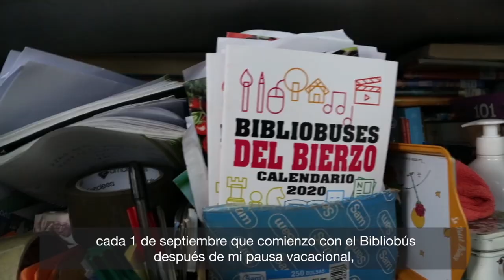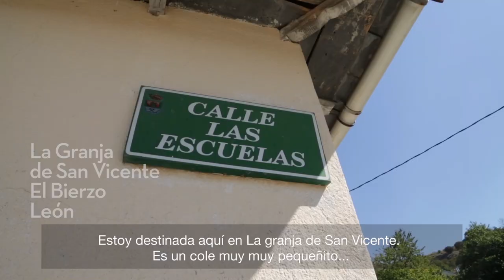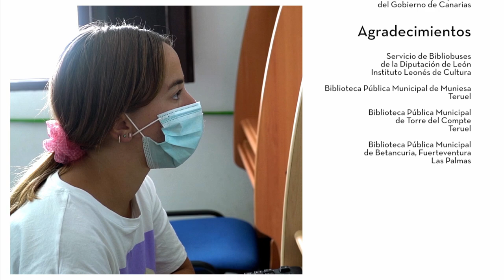Bibliotecas rurales. 'Bibliotecas siempre a tu lado'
Día de las Bibliotecas 2020. Con este vídeo queremos resaltar y reconocer la gran labor que desempeñan las bibliotecas situadas en el mundo rural, convertidas en puntos estratégicos de acceso a la cultura, que favorecen el encuentro entre los vecinos y ofrecen apoyo escolar y ocio de calidad en las zonas menos pobladas.